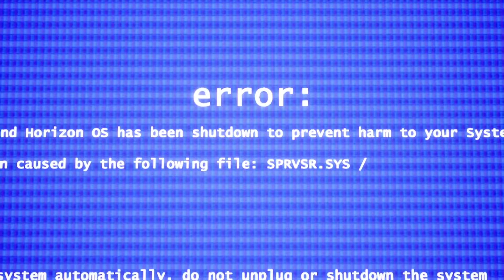Trepang² - It's a Feature, Wilson.